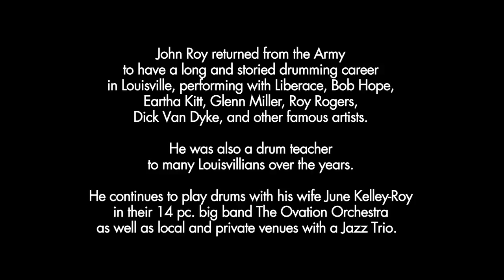John Roy's Journey to Carnegie Hall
In the fall of 1950, young percussionist John Roy got the call from the Louisville Orchestra to play in their debut concert at Carnegie Hall. The program featured Martha Graham dancing “Judith,” composed by William Schuman, as well as a host of other contemporary works.  Watch John Roy’s story of growing up playing drums in Louisville and how Conductor Robert Whitney and the Louisville Orchestra brought him to the most famous stage in New York for this historic concert.